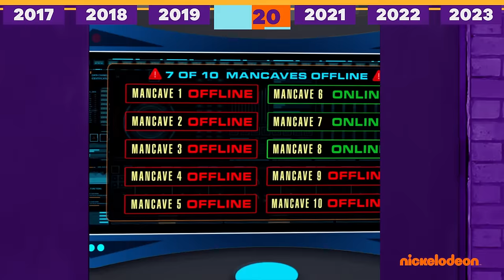Henry Danger | 40 MINUTEN mit Charlottes über die Jahre! | Nickelodeon Deutschland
Charlottes Entwicklung!

Ob sie nun den ultimativen Plan zur Rettung des Tages ausheckt oder uns mit ihren witzigen Sprüchen zum Lachen bringt – Charlotte Page ist eine IKONE! Wir fassen einige unserer liebsten Momente mit ihr aus allen Staffeln von „Henry Danger“ zusammen!